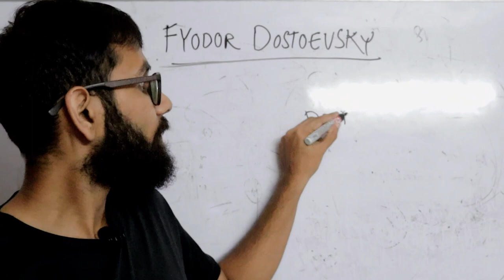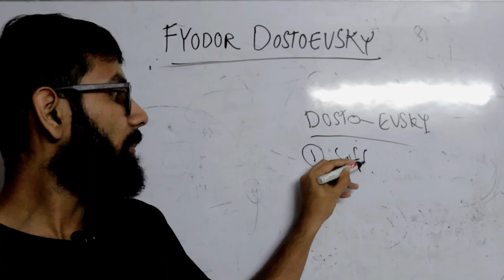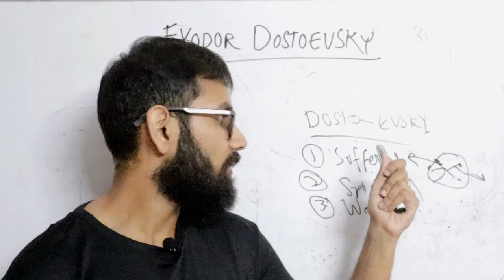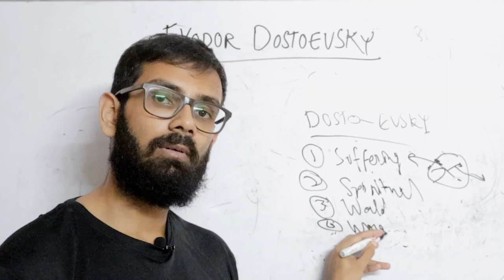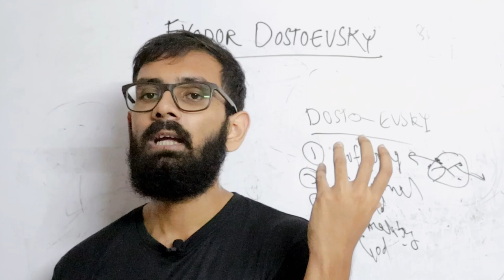Philosophy of Fyodor Dostoevsky in Hindi- Who was he?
In this lecture, we will closely study who was fyodor dostoevsky in hindi & the philosophy of fyodor dostoevsky in hindi

Philosophy of Fyodor Dostoyevsky in Hindi- Who was he?